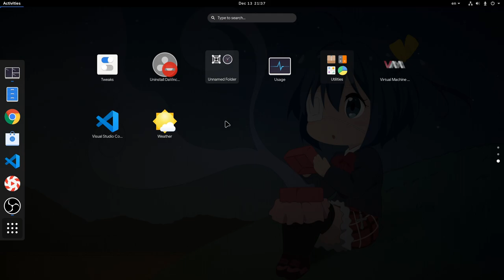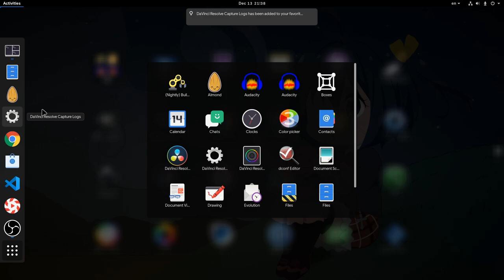[Update] GNOME 3.36: New Shell AppFolders + Blur [WIP]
Merge Request